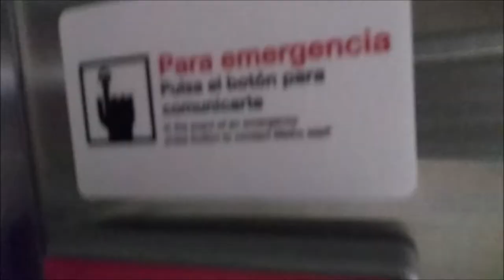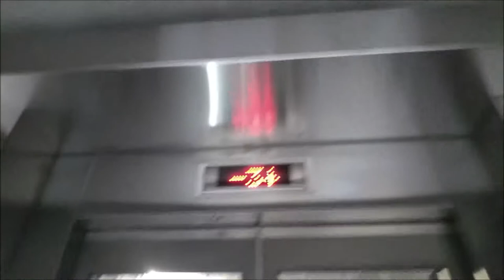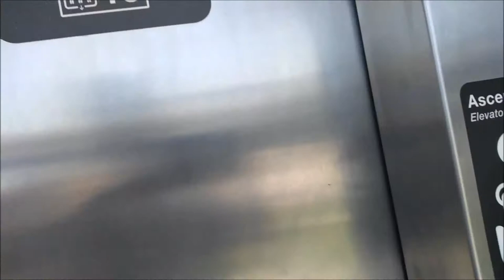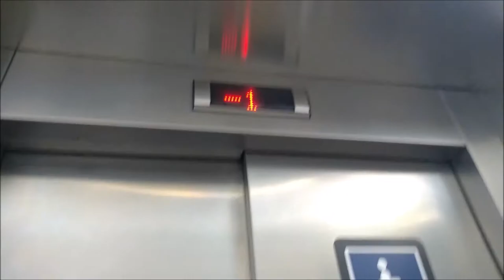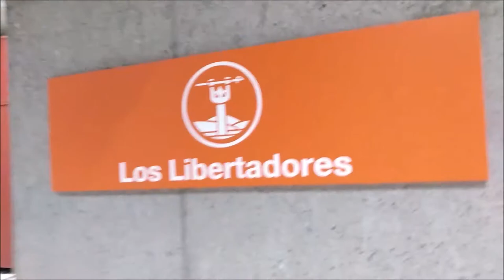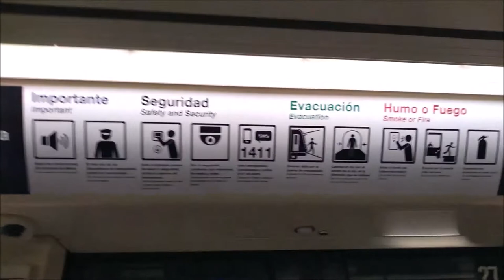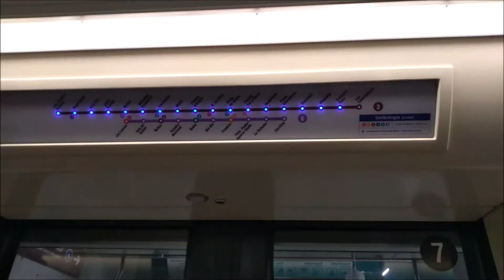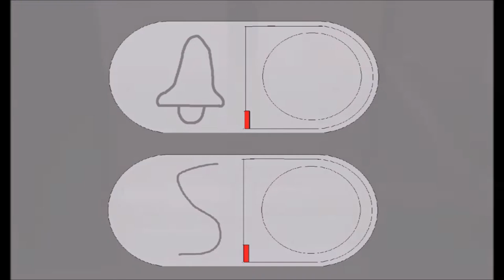Aufzüge thyssenkrupp In der neuen Zeile 3 Libertadores Station